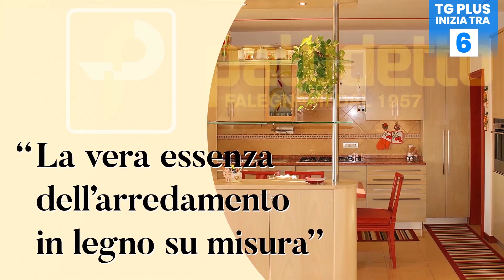Speciale Presentazione Umana Reyer Venezia 2023/24 - TG Plus SPORT Venezia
Nella cornice della food court della Nave de Vero sono state presentate le prime squadre dell’Umana Reyer Venezia per la stagione 2023/24.
È stato un vero e proprio bagno di folla quello che ha abbracciato le ragazze e i ragazzi orogranata in vista dell'imminente inizio stagione.
Tantissimi tifosi, appassionati, famiglie e piccoli tifosi hanno caricato l’ambiente incitando i propri beniamini e scattando foto ricordo.
In questo servizio speciale - con immagini e interviste Ufficio Comunicazione Reyer - vi proponiamo le parole di Neven Spahija e Andrea Mazzon, rispettivamente coach della prima squadra maschile e della prima squadra femminile dell'Umana Reyer Venezia.
Ecco che cosa hanno rivelato.